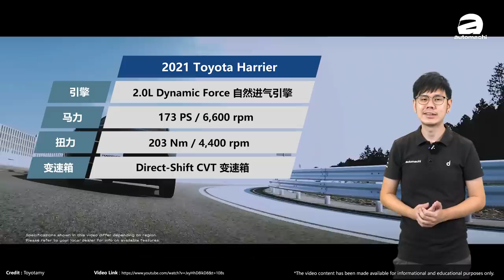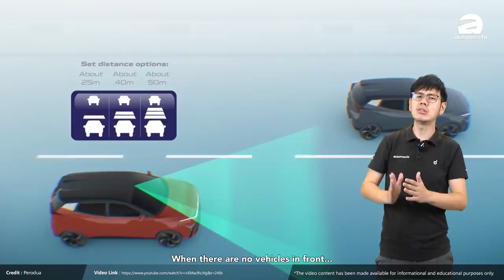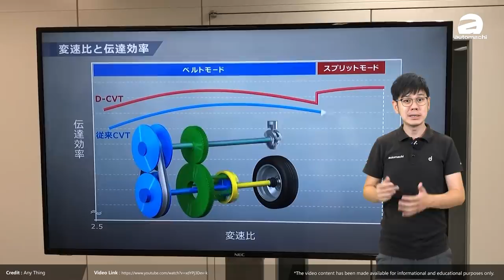2021 六大重量级新车！哪一款是你梦想中的车？（汽车咖啡馆）｜automachi.com 马来西亚试车频道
2021年过去了，虽然在去年我们经历了数个月的MCO，但是还是有不少重量级的新车发布，至于这些车款有哪些呢？我们这期的节目就来看看去年的6款（实际上是7款）重量级新车！